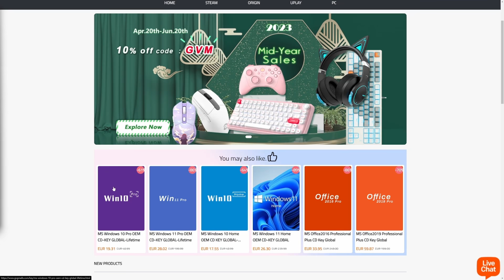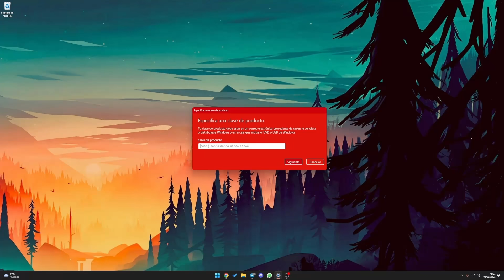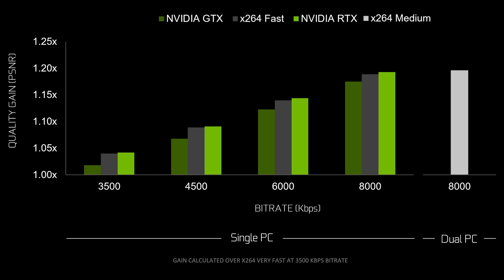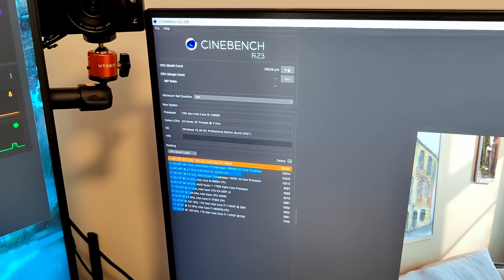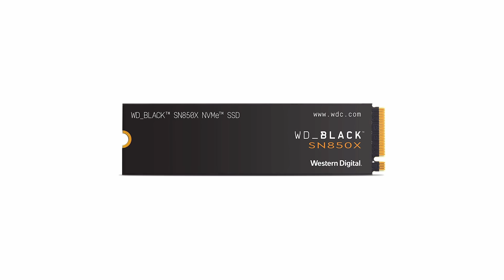¿Cuales son los REQUISITOS de PC para REALIDAD VIRTUAL? Mínimo, Recomendado y PC MASTER RACE VR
¡Sumérgete en un mundo de emocionante realidad virtual en tu PC! En este vídeo, te presento todo lo que necesitas saber sobre las gafas de realidad virtual (VR) para PC y los requisitos para disfrutar de una experiencia inmersiva. Exploraremos diferentes opciones de PC para VR, y que puedas jugar con tus Oculus Quest 2 o PICO 4.

Descubre cómo configurar y aprovechar al máximo el PC para tus gafas de Realidad Virtual, así como los requisitos necesarios para que tu ordenador pueda manejar esta tecnología avanzada. Vas a tener información detallada sobre las características clave, la calidad de imagen, el rendimiento y todo lo necesario para PCVR, para que puedas tomar una decisión informada al elegir tu propio hardware para Realidad Virtual.

HARDWARE REQUISITOS MÍNIMOS:

Intel i5-13600K
AMD Ryzen 5 7600X
Corsair Vengeance DDR5 16GB
Corsair Vengeance DDR4 16GB
RTX 2060
RTX 3060

HARDWARE REQUISITOS RECOMENDADOS:

Intel i7-13700K
AMD Ryzen 77700X

PC MASTER RACE VR:

Intel i7-13700K
AMD Ryzen 77700X
Corsair Vengeance DDR5 32GB
RTX 4070 ti

Finalmente he puesto una 4070 Ti porque cuando he visto los precios de la 3080 se habían ido de madre... Y la 4070 Ti es más moderna y más potente y más barata.

MI PC ACTUAL:

WD-BLACK SN850X 2TB
Thermalright LGA1700-BCF Intel
ARCTIC Liquid Freezer II 360
ASUS TUF GAMING Z790-PLUS WIFI
Fractal Design Define 7 Black
Intel i9-13900K
Corsair HX1000i
Gigabyte RTX 3080 (recomendable una 4070Ti)

"00:00" Intro
"01:20" Información para jugar en Realidad Virtual
"03:45" Requisitos mínimos
"06:30" Requisitos recomendados
"09:30" Master Race VR
"11:35" Mi PC antiguo para VR
"13:14" Mi Nuevo PCVR
"15:35" Dudas de Hardware para VR